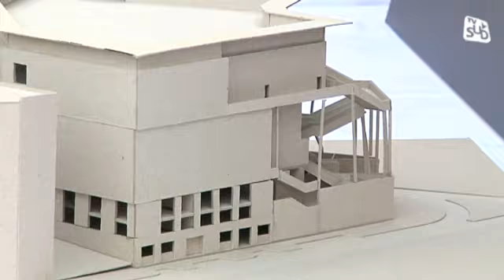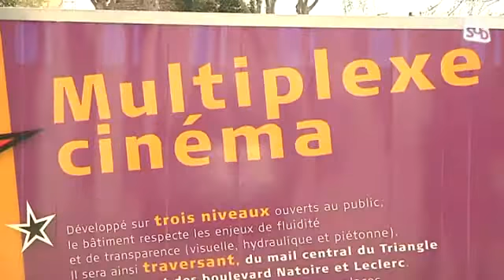Présentation officielle du multiplexe Cap Cinéma Nîmes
Cap cinéma Nîmes devrait être le nouveau complexe de cinéma en 2016. Situé au triangle de la gare il pourra accueillir 1 610 spectateur réparti dans 10 salles. Il n y aura pas que du cinéma mais aussi concert de variété de jazz et des représentation